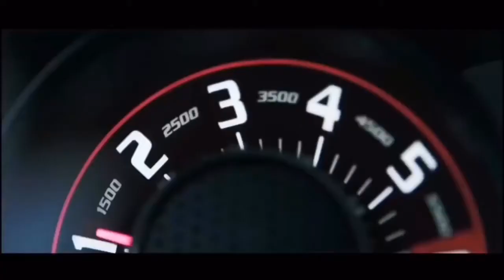Dodge Challenger // City race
Free Flow Flava - Godzilla

WARNING: These videos may cause people with photosensitive epilepsy to convulse in seizures.